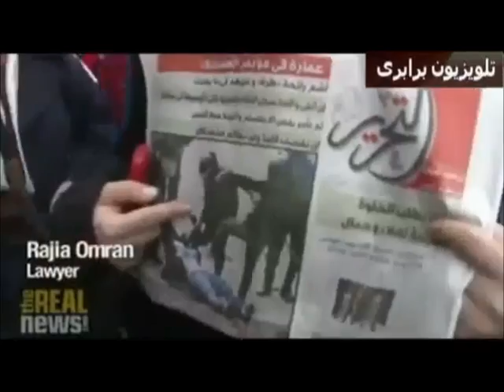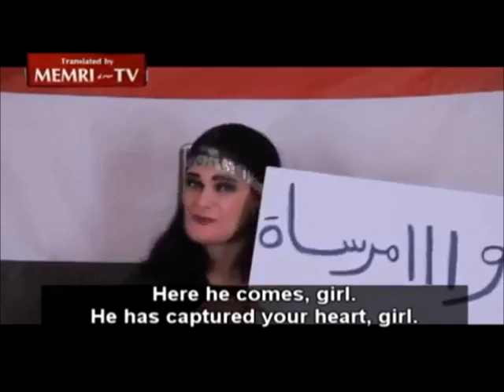نبرد استراتژیک سکولاریسم و اسلامیسم درخاورمیانه و نقش حیاتی چپ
تلویزیون برابری - ژوئیه ۲۰۱۳  -  گفتار سیاسی آرش کمانگر : نبرد استراتژیک سکولاریسم و اسلامیسم در خاورمیانه و نقش حیاتی چپ ، درسهای انقلاب شکست خورده ایران برای انقلاب مصر و " بهار عرب "
Midle east : secularism ya islamism - darshaye enghelab shakstkhorde Iran baraye enghelab Mesr va bahare arabi - goftari az : Arash Kamangar